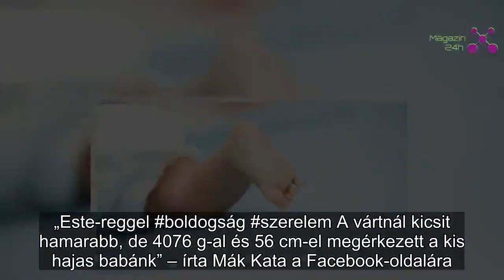Gólyahír: megszületett a szépséges magyar rádiós kisbabája, a vártnál előbb érkezett | Magazin 24h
A vártnál előbb érkezett, de minden rendben van Mák Kata, a szépséges magyar rádiós kisbabájával.
Megszületett a Music FM műsorvezetőjének, Mák Katának a kisfia. A hírt a boldog anyuka posztolta a Facebook-oldalán, üzenőfala fel is robbant a gratulációktól.
„Este-reggel boldogság szerelem A vártnál kicsit hamarabb, de 4076 g-al és 56 cm-el megérkezett a kis hajas babánk” – írta Mák Kata a Facebook-oldalára.
Kata tizennegyedikére volt kiírva, így a baba a vártnál picit hamarabb érkezett. Kata azt is elárulta, hogy igazi hajasbaba